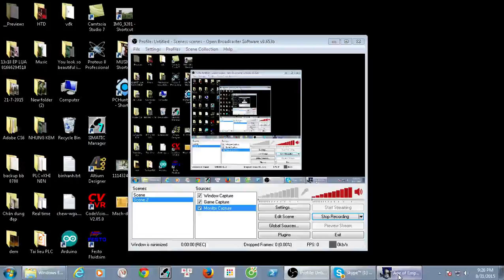AOE Campaign Egypt 1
The Discoveries Campaign is the third one from the list of scenarios featured in Ascent of Egypt Learning Campaign. The overall concept of this scenario is to introduce the player on gathering secret objects as an alternative to Victory, with the other being military conquest.

Scenario InstructionsEdit
Hunter/gatherers in the Nile Delta and along the river have begun encountering other cultures located to the south up the Nile, to the west along the Mediterranean Coast, and to the northeast into the Sinai and beyond. Parties of explorers are searching the borderlands. You have been sent into a region to the west toward people called the Libyans. According to this legend, there are several sacred sites in the area near your campsite. The sacred sites are known as Discoveries and can be recognized by the figure of a white horse etched unto the ground. Find the five Discoveries before the encroaching Libyans do.

ObjectiveEdit
Find the five Discoveries before the Libyans find them.
ADVERTISEMENT

StrategyEdit
This campaign requires careful scouting and exploration in order to ensure a complete victory. The Libyans are situated near the center of the Map but prove no harm to the player's initial village since they are set to defensive and consists of only one Scout and a Town Center. As long as any unit does not approach the Libyans, no harm would be done. The key here is pretty much the number of Food and Villagers the player has in their disposal.

The five Discoveries are located in the following directions:

Discovery 1 is located just to the left of your settlement.
Discovery 2 is located at the top corner of the Map.
Discovery 3 is located at the bottom corner of the Map.
Discovery 4 is located at the center of the Map.
Discovery 5 is located at the right corner of the Map